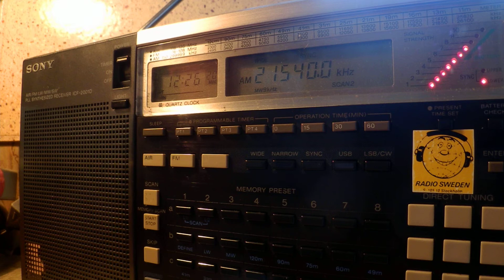07 01 2015 Radio Kuwait General Sce in Arabic 1225 on scheduled frequency 21540 Sulaibiyah